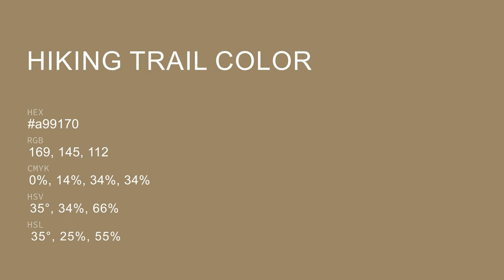Hiking Trail color a99170 hex color - Brown color - Cool color a99170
What color is Hiking Trail ? a99170 hex color - Brown color - Cool color a99170

Hex a99170 Color Code is also known as Hiking Trail color.